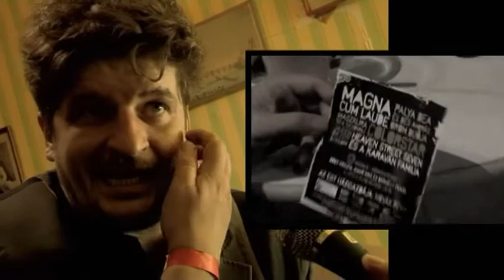Roma Ikon Fesztivál - interjú Novák Péterrel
Egy olyan sokszínű ország, mint a miénk, büszke lehet nemzetiségeire. És annak is kell lennie.

Ezen a néhány ezer négyzetkilométeren együtt éljük mindennapjainkat, együtt éljük túl az áfa-emeléseket és a buszjegy drágulást, együtt lépünk az utcai pocsolyákba, és együtt szívjuk a közösen kitermelt szmogot is: együtt vagyunk nap mint nap.

De ismerjük-e egymást, egymás szokásait, zenéit? Illetve ki mennyit vett át a másiktól, mennyit épített be saját kultúrájába? A válasz nehéz, és a legtöbben nem is gondolkoznak el róla. És a legtöbben azok közül, akik nem is gondolkodnak erről, a legegyszerűbb utat választják saját identitásuk megőrzésére: gyűlölik a másikat. Pedig csak néhány perc kellene ahhoz, néhány jólirányzott figyelem, hogy észrevegye, több bennünk a közös, mint gondolnánk.

A ROMA IKON fesztivál a zenében próbálta meg felhívni a figyelmünket erre. Roma és magyar zenészek, egymás stílusát és szokásait tiszteletben tartva, mégis gazdagítva ritmust és életérzést, gyűltek össze, hogy egy fantasztikus estén megmutassák egymás kulturális értékeit, egy minden dallamot felölelő közös zenéléssel üzenjenek azoknak, akik még nem nyitottak a másik felé, holott ugyanott élnek: a mi mindennapos világunkban.